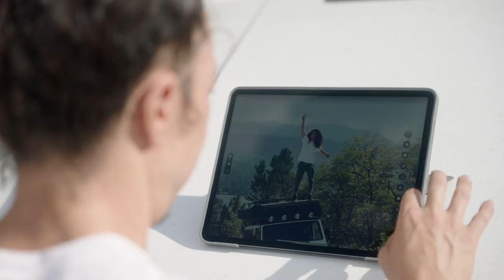Turning the FOREST into my OFFICE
Sometimes the best thing I can do for my creativity is to get out of my office and into the wilderness. In this vlog we're going camping! Thanks to the Logitech Combo Touch for iPad Pro, my work can come with me wherever I go. Whether it's writing scripts or editing photos, the versatility and rugged design allow me to take my work with me!

If you are curious about my work as a director check out my directing